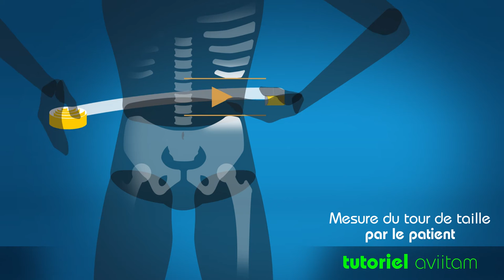La Mesure du Tour de Taille selon les Recommandations. Version "Patient"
Voici la description de la mesure du Tour de Taille par le Patient. Il s'agit d'une AutoMesure !